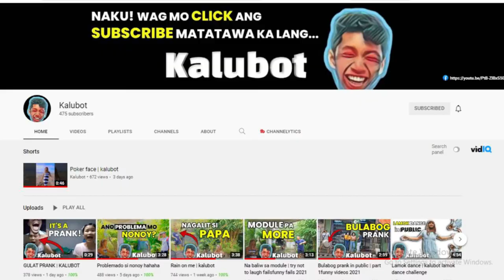🔴 KALUBOT | KNJ YOUTUBE TIPS | KUBO NI JUAN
📺 Kaibigang Juan! Ang video na ito ay ginawa ko upang tulungan kayo na mga kapwa small youtubers na kagaya ko na...ipromote ang kanilang mga Youtube Channels.

Ating pag usapan sa... KUBO NI JUAN!

❤️ Pwede mo i-Click ang SUPER THANKS Icon sa ibaba ng Video. Ito yung HEART Icon na may Dollar Sign sa Gitna kung nais mo na mag bigay suporta sa channel na ito Maraming Salamat po!

Video Title: 🔴 KALUBOT | KNJ YOUTUBE TIPS | KUBO NI JUAN
Video Language: Tagalog (Filipino)

Baka hindi mo pa napapanood ang ibang KNJ Youtube Tips videos na ito...

Content Keywords:

For Narration Purposes Only!

This channel claims no credit for any images
and other videos not originally owned,
Images and videos are copyright to its respectful owners,
If there are images or video clips appearing on this channel that
belongs to you and does not wish to appear,
please message this channel and will promptly be removed.
Part of Narration Purposes Only.